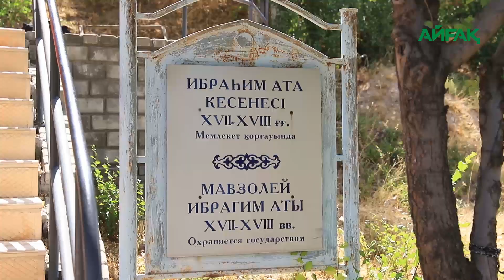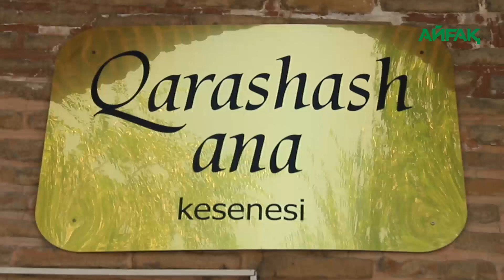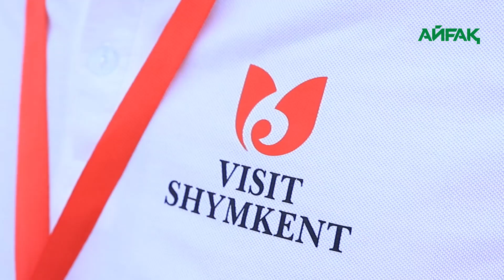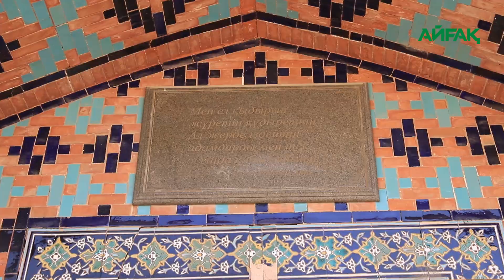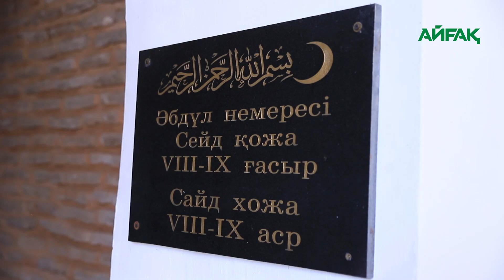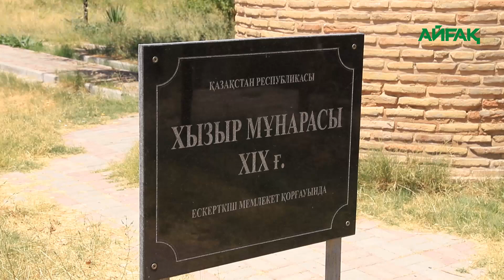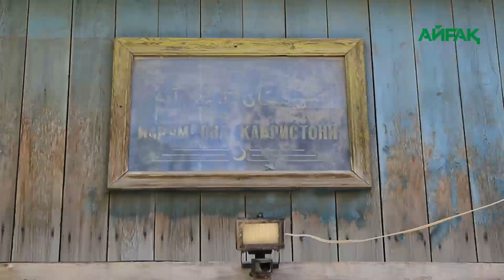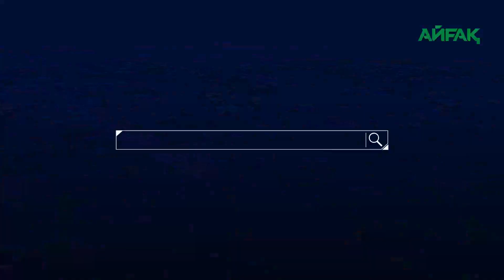ШЫМКЕНТ TIME: САНСЫЗ БАПТАРҒА МЕКЕН БОЛҒАН - САЙРАМ